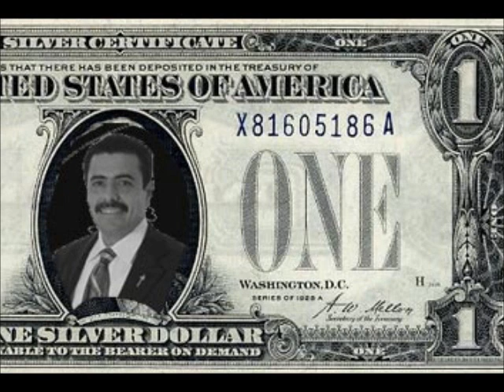ACTITUD SUBVERSIVA - "Carroña religiosa"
ACTITUD SUBVERSIVA
Carroña Religiosa
Split cd w/c TROPIEZO
2002
DIY Anarcho Punk
Puerto Rico